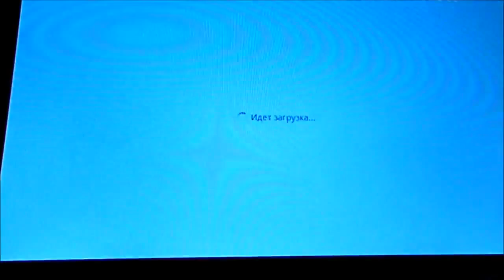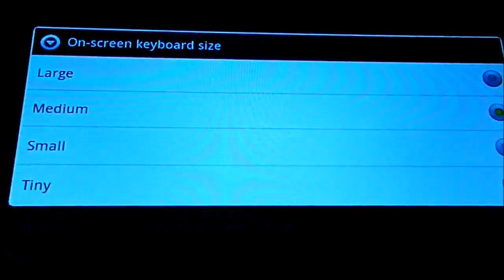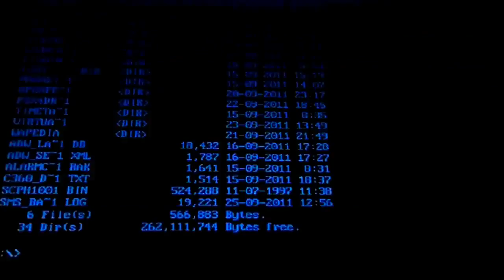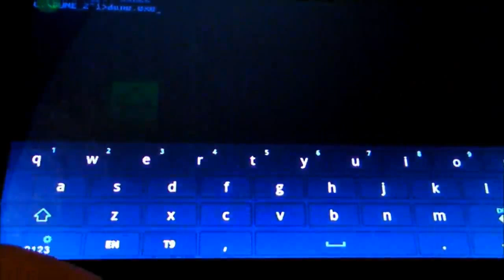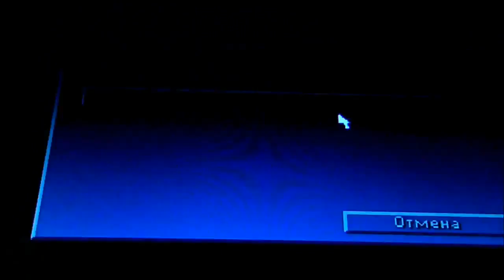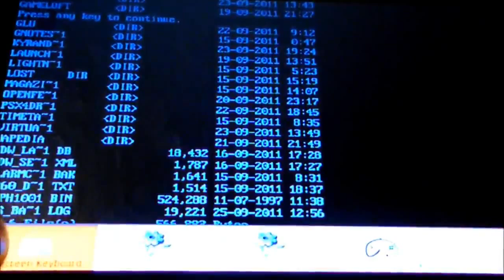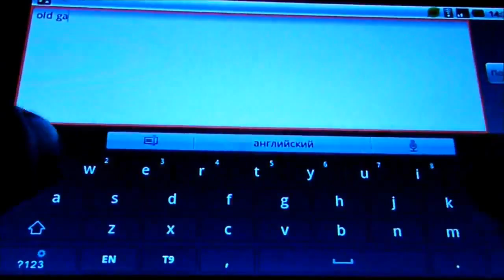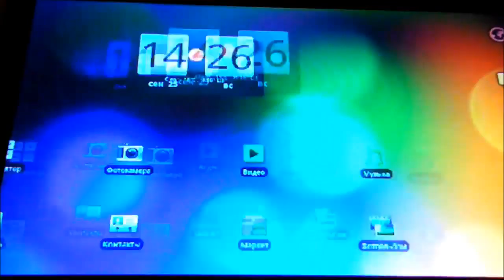MS-DOS на Adnroid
Как запускать приложения MD-DOS на Android. ADosBox. Руководство по установке и эксплуатации. Dune 2, Legend of Kyrandia 2: Hand of Fate.
aDosBox:
Нет возможности выкладывать новые видеоролики* Пришло сообщение о том, что канал закроют, если будут поступать ещё жалобы. Никак себя "защитить" не могу. Если есть какие-то видеоролики, которые вы добавили в избранное - то качайте* В скором времени они станут недоступны.